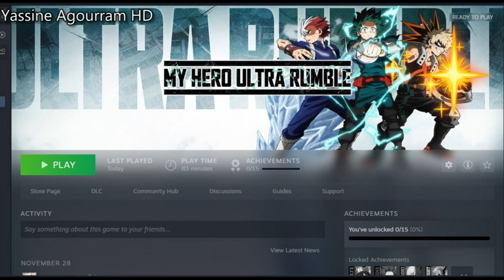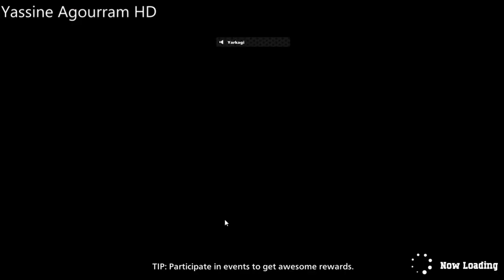تجربة لعبة الانمي اكاديمية الابطال My Hero Ultra Rumble Arabic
تجربة لعبة الانمي اكاديمية الابطال
  My Hero Ultra Rumble Arabic boku no hero academia Battle Royale
Pc Gameplay Steam